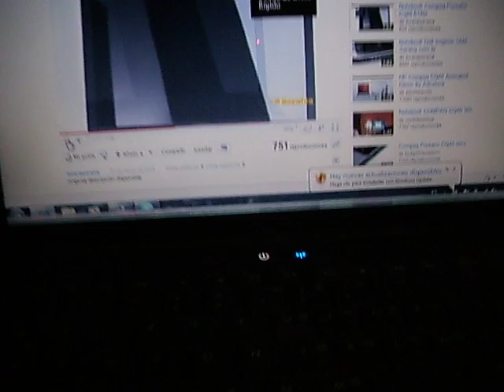ML 27888046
Video Migrado